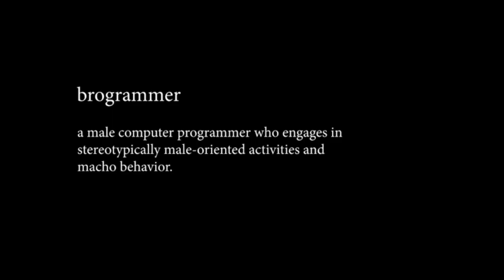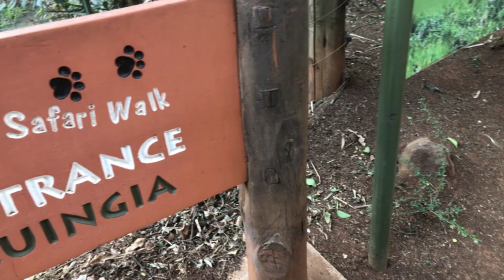Trip to: NAIROBI SAFARI WALK ~|Brogrammers official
Nairobi Safari Walk is located 7km south of Nairobi CDB. It's packed with a variety of animals, birds, and trees. It's also an ideal place to chill or have a picnic. If you decide to come here after watching this, please tag us on IG @brogrammers_official.
The charges are as follows:
Citizens: 215/-  for adults, 125/- for kids.
Residents: 300/- for adults, 170/- for kids
Non-residents: 22$ for adults, 13$ for kids.

** WHAT I FILMED WITH **
iPhone 8